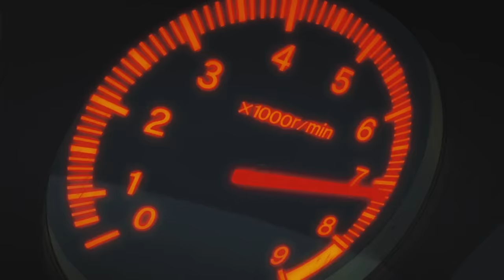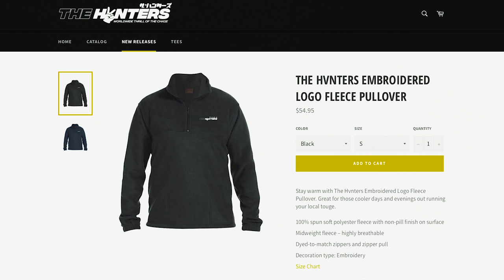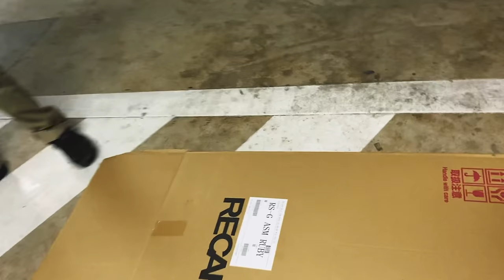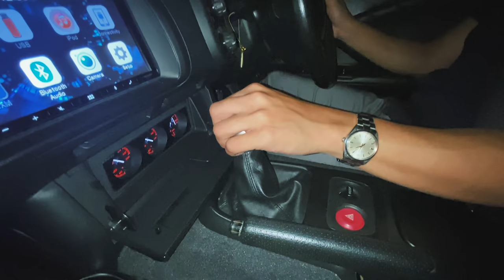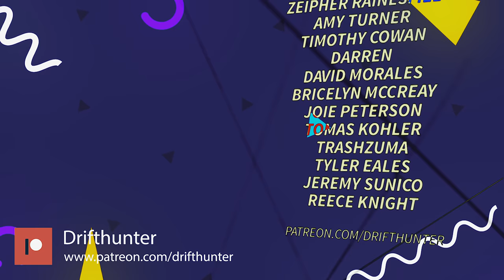Is A Bucket Seat Worth It For Your Car? (Recaro RSG Install And Review)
In this episode, Capt. Bradford and I install a Recaro RS-G in my S2000 to find out if it's worth $2000 on a sports car that you drive spiritedly to enjoy, but aren't necessarily planning to take to the track. This is basically a review of the RS-G, but our conclusions apply to bucket seats in a street car in general.